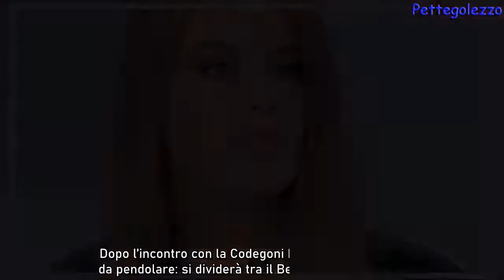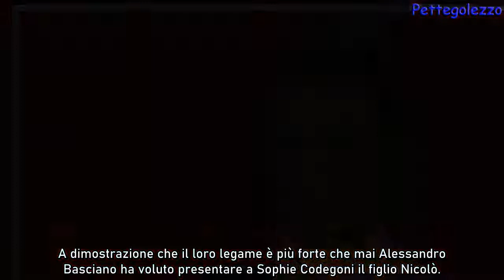Sophie e Basciano: “Un programma tv insieme dopo il Grande Fratello Vip”